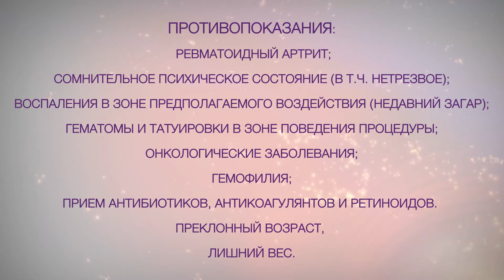Аристо УДАЛЕНИЕ СОСУДОВ